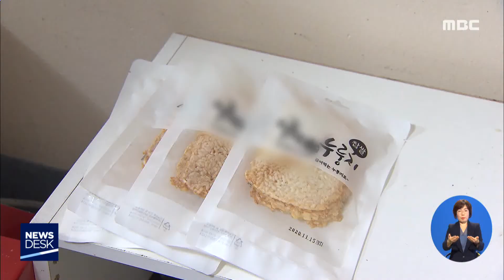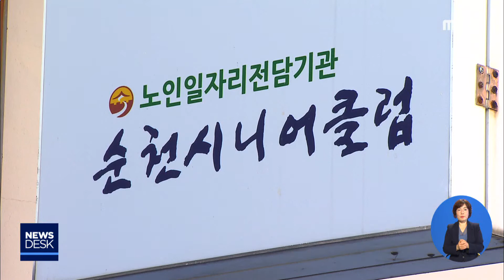시니어 취업형 창업 도전 - R(191121목/뉴스데스크)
◀ＡＮＣ▶
청년 창업못지않게
시니어 창업도 자치단체마다 화두입니다.

창업을 하고 싶어도
자기 자본으로는 엄두를 내지 못하는 상황인데,
정부 위탁기관을 통해
시니어들의 취업형 창업이 시도되고 있습니다.

박민주기자입니다.
           ◀ＥＮＤ▶

순천 역전 시장 한 곳에 들어선
창업형 노인 일자리입니다.

누룽지를 만드는 이 업체는
60세 이상 어르신 10명의 공동 일터입니다.

지난해 8월 창업을 했는데
초기 자금은 정부의 노인일자리 전담기관을
통해 받고 1년 이상 직접 운영하면서
수익금을 나누고 있습니다.
            ◀ＩＮＴ▶

올초 신청사가 마련된
순천시 조곡동행정복지센터,

주민센터 건물 한쪽에 실버 카페가
들어섰습니다.

공공건물을 활용한 시니어 일터로
임대료를 받지 않습니다.

마을 주민을 포함해 60세 이상 어르신 6명이
채용돼 운영에 나서고 있습니다.
           ◀ＩＮＴ▶

공공건물에 무료로 창업공간을 만들고
시니어 일자리를 연계하는 사례는
도내에서는 순천이 처음입니다.

때문에 관련 사업의 확대 필요성도 커지고
있습니다.
           ◀ＩＮＴ▶

정부의 노인일자리 위탁 전담기관인
순천 시니어클럽을 통해
만들어진 취업형 창업 일터는 10여곳,

100세 시대,
취업과 창업이 결합된 시니어 일자리가
새로운 일터로 주목을 받고 있습니다.